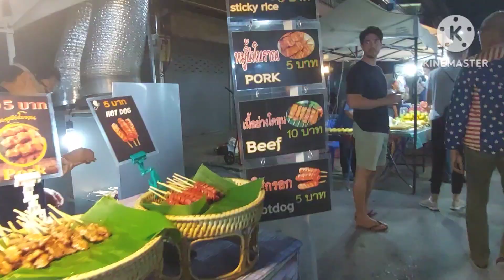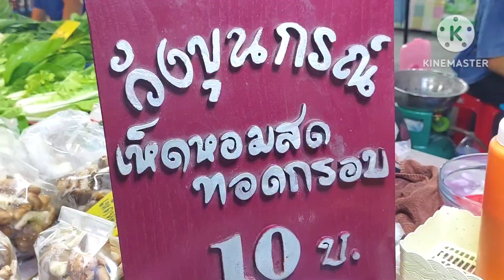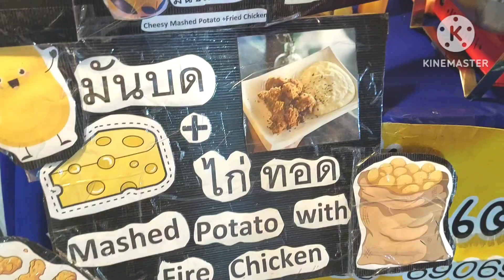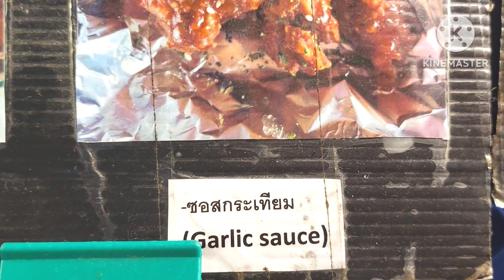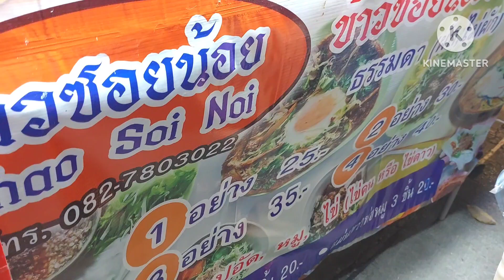เดินตลาดหาซื้อของกินอร่อยๆ